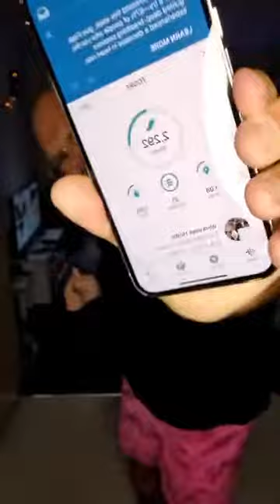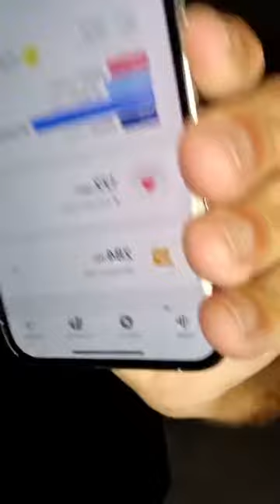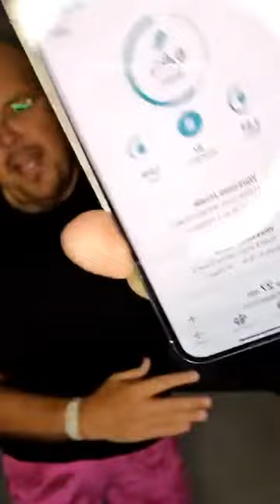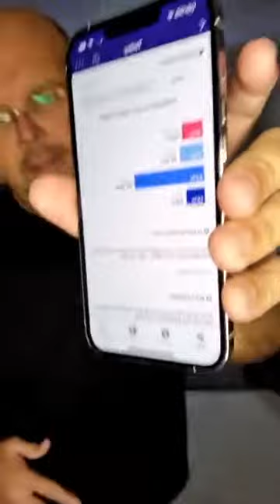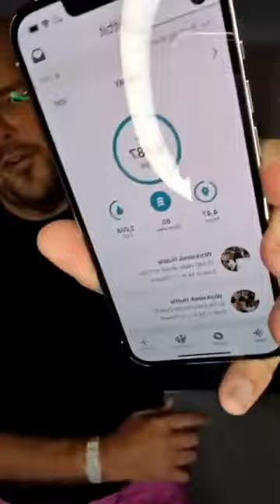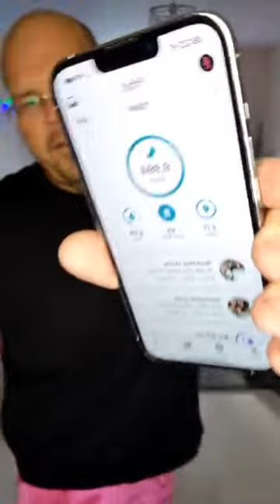💪 Friday - 10k Steps Live